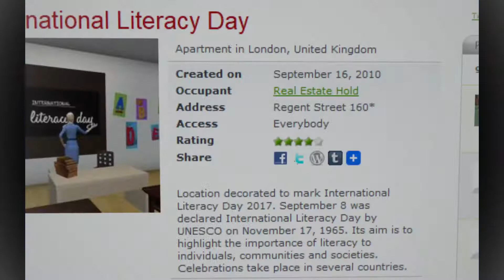Real Estate Hold Center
The Virtual Location for all Support virtual property sales and promotions.